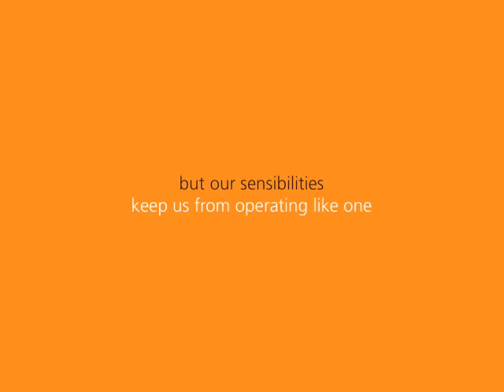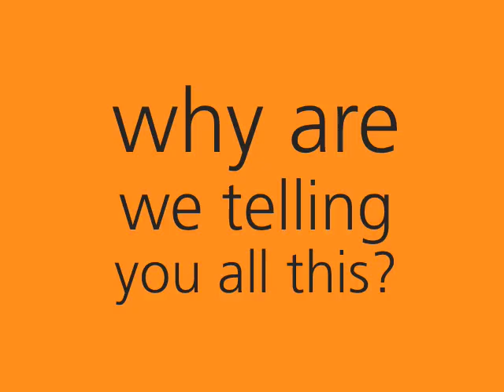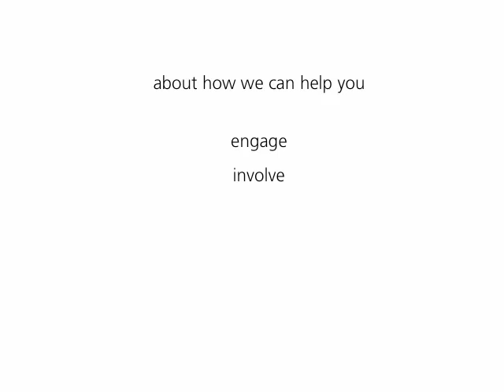An Introduction To GrayMatter Agency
In just over a minute, we'll tell you why you should consider GrayMatter for your next marketing communications challenge.